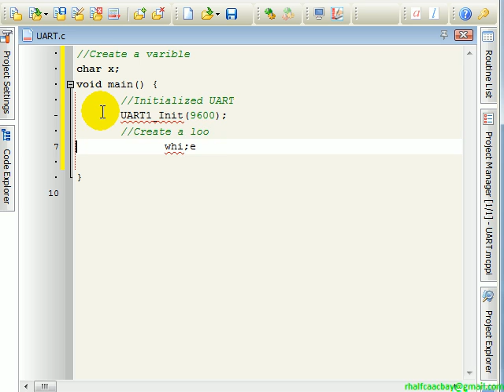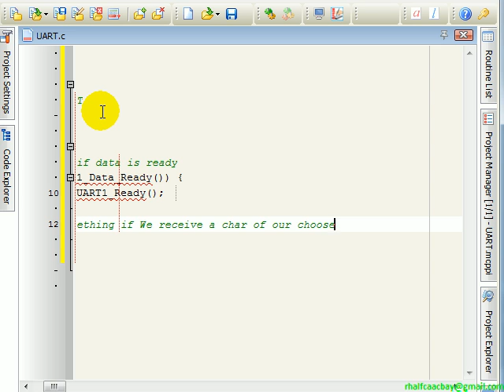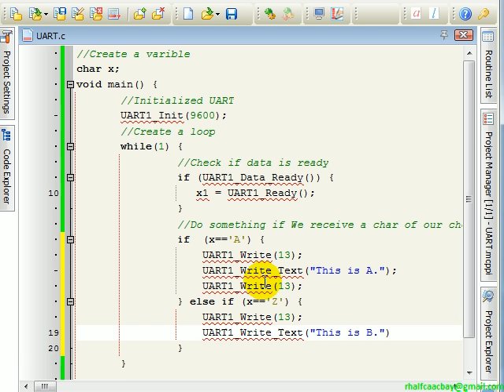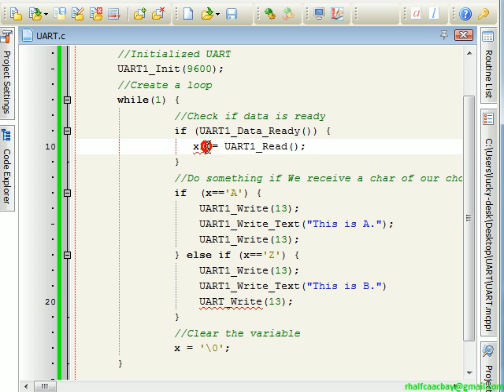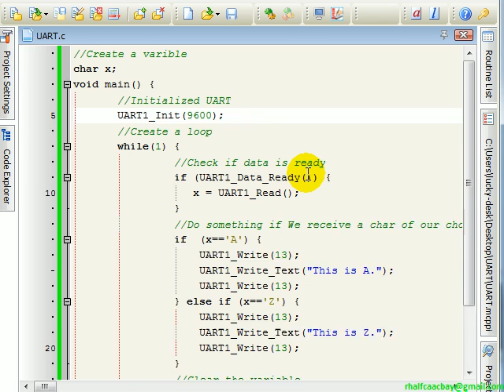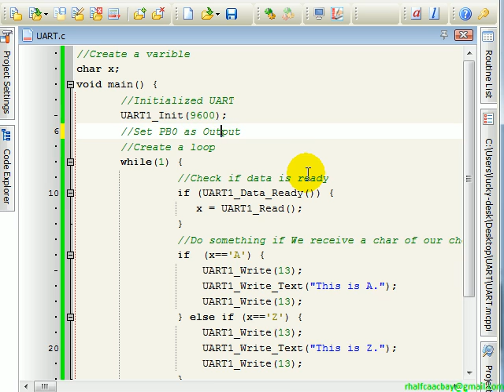MikroC - PIC - PIC16F877A - 05 - UART (READ)